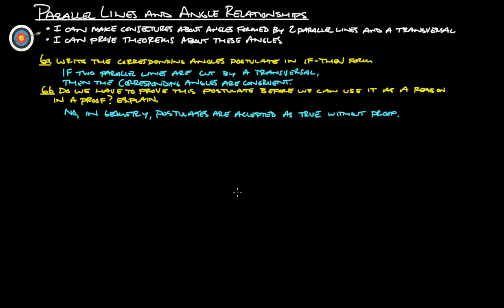7-1 Parallel Lines and Angle Relationships